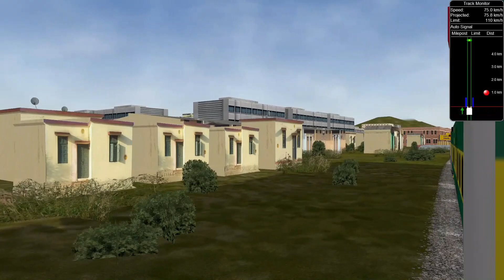12215 DEE BDTS Garib Rath Express | Short Journey Compilation | Overtakes & Crossings | MSTS OR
Route : Royal Rajasthan

Game name: Microsoft Train Simulator (MSTS) / Openrails
This is officially PC / Laptop game only.
Not for Mobiles / Phones.